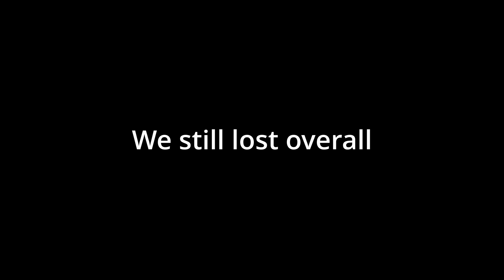Murdering SolarLight TF2 | Engineers vs SolarLight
Today DEWILL hosted his 3rd competition in which 23 engineers go head to head with Demoknight legend SolarLight dressed up as the Horseless Headless Horsemann wielding an expensive killstreak Horseless Headless Horsemann's Headtaker.

In this event I was able to deal the final blow to Solarlight while on Ghost Fort. This was one of our only 2 victories against Solar, but I won't spoil too much as DEWILL will likely be making a full video on the event soon. Afterwards we went onto DEWILL's EU modded madness server (very fun)